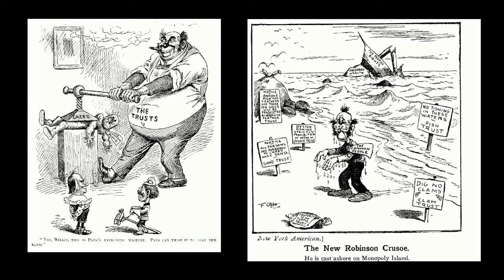Bold v Old: Reinvigorating Antitrust Law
Lina Khan and Sabeel Rahman joint Jennifer Harris for a conversation on antitrust law as guardrails on capitalism on March 14th, 2019, at Bold v Old in Washington DC.

Elected officials, organizers, thought leaders and policy experts joined forces with the Economic Security Project, Community Change, Roosevelt Institute and William and Flora Hewlett Foundation to showcase how a new vanguard of movers and shakers are embracing bold economic ideas.